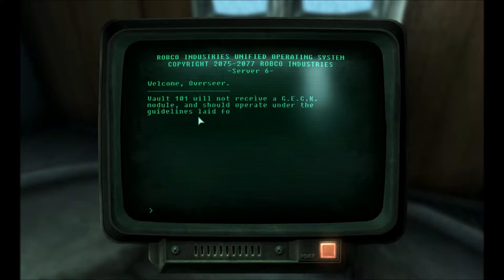Let's Play Fallout 3 Part 4 - Desert Island Syndrome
In this part, we finish up our work in the Vault, killing security officers and anyone else that gets in our way.  After our tearful goodbye with Amata, we make it to the beautiful Capital Wasteland.